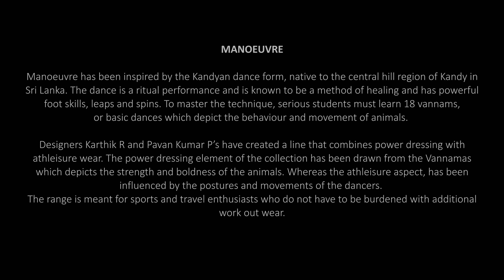Manoeuvre | Curator | JD Annual Awards 2019 | JD Institute Bangalore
Designers Karthik R and Pavan Kumar P’s collection “Manoeuvre” has been inspired by the Kandyan dance form, native to the central hill region of Kandy in Sri Lanka. The dance form is known to be a method of healing and has powerful foot skills, leaps and spins. The designers have created a line that combines power dressing with athleisure wear. This enables the wearer to travel for work and play without carrying additional work out wear.
The Kandyan dance is a ritual performance which tells the story of the King of Kandy who was cured from a mysterious illness after he performed the Kandyan dance. The dance also includes recitation and music through instruments. To master the technique, serious students must learn 18 vannams, or basic dances. Vannamas is one of the main aspects of the dance which depicts the behaviour and movement of animals. The costumes of the dancers have a special value and these have to be earned by learning the complete technique of the dance.
The power dressing element of the collection has been drawn from the Vannamas which depicts the strength and boldness of the animals. Whereas the athleisure aspect, has been influenced by the postures and movements of the dancers. The look and silhouette of the garments are formal as they would be worn to work. The range is meant for customers who are sports and travel enthusiasts. The fabrics used for the garments are knitted fabric, dry fit fabric, recycled fleece and recycled polycotton. The colours of the garments are black and white, blue, red and yellow.